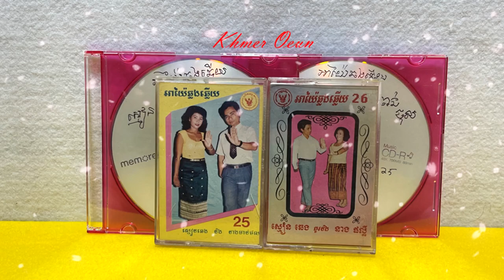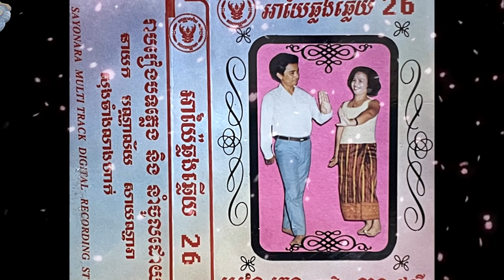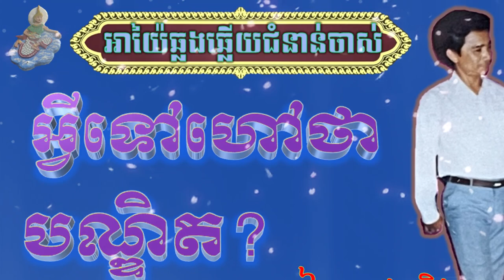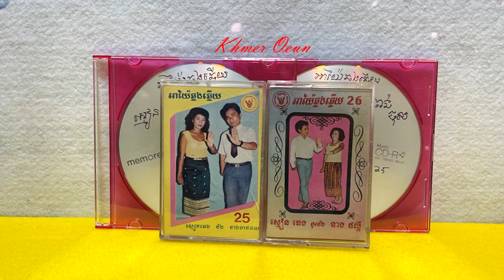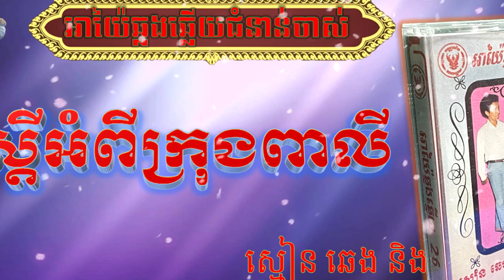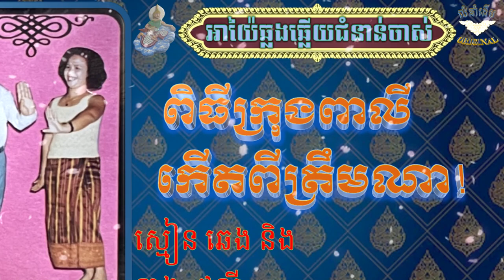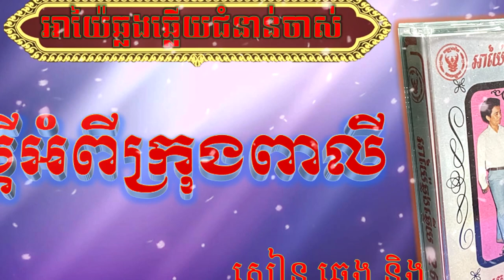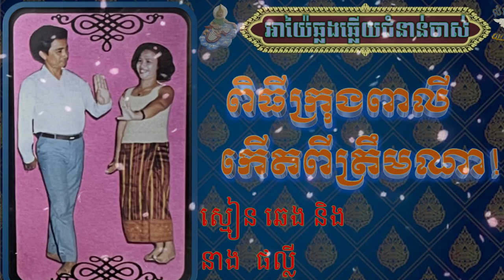អាយ៉ៃឆ្លងឆ្លើយ AYAI KHMER ( ស្មៀន ឆេង និង នាង ផល្លី​) អាយ៉ៃឆ្លងឆ្លើយជំនាន់ចាស់ Smean Chang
អាយ៉ៃឆ្លងឆ្លើយ _លេខ ​26_ ,នេះគឺអាយ៉ៃឆ្លងឆ្លើយជំនាន់ចាស់ (1984+),  ច្រៀងដោយ ស្មៀន ឆេង និង​ នាង ផល្លី

"រៀបរៀងឡើងដោយបណ្ណាល័យសាយណ្ណារា"
 Ayai or Ayai Khmer is another Cambodian Tradition performing arts consisting of singing ,dancing,comedy etc.. .  Performed by  Smean Chang and Mrs Polly.

សូមរីករាយស្តាប់កំសាន្ត. សូមអរគុណ